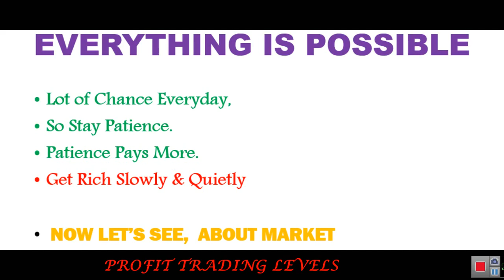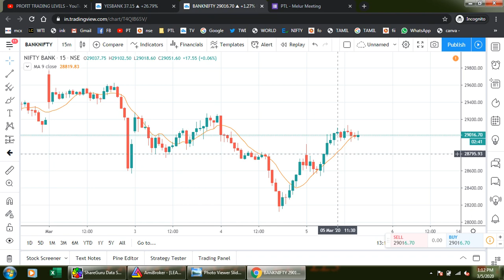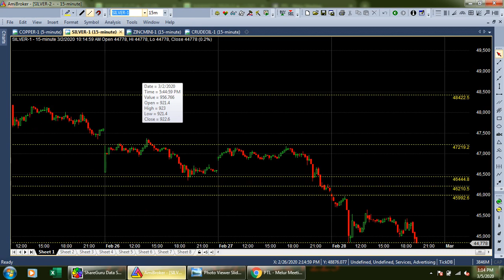MID- TIME TRADING LEVELS NIFTY, CRUDE 05-03-2020 / ALICE BLUE / ZERODHA / UPSTOX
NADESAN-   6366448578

FOR REGISTRATION
WEBINAR
BEST 5 CANDLE STICK STUDY

FOR REGISTRATION
MELUR, MADURAI MEETING ON 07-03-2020

FOR REGISTRATION
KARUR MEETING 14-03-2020